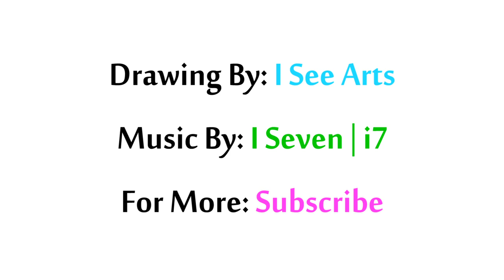Puzzles Abstract Painting In Soft Pastel | Contemporary Cubism Art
I'm proud to bring you this tutorial of how to paint contemporary cubism abstract painting in soft pastel by creating puzzles. i finish this art after 2:30 hours of painting. i was using with my finger and roll paper for mixing colors and creating borders smudging effect, it's very simple painting process that can create quickly magical modern art style..